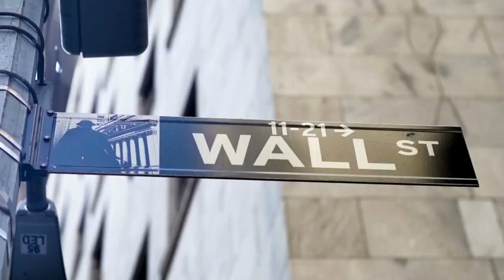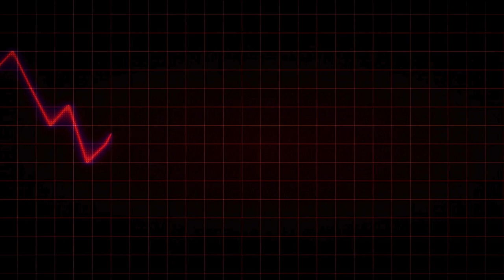Wall Street's Crashing to the beat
Something a little Different Heres some AI music about stock market crashes I cooked up playing with Udio beta this past week and had to throw something together to it.

Don’t miss out on our upcoming videos where we continue to share strategies, tips, and insights designed to elevate your trading game.

Stressed? Anxiety? Try a coloring book!
Here is a coloring book on work trucks

Here is the new American Hot Rod coloring book

Some products I use everyday with my computer setup(aff)
Binders
My Printer